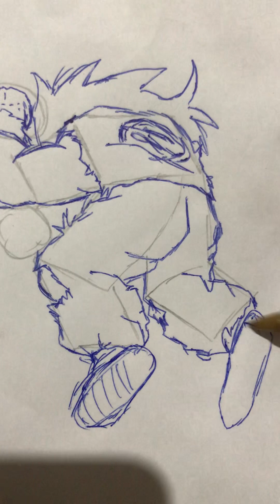‼️COMO DIBUJAR AL DIOS YAMCHA, el ser más poderoso del MULTIVERSO, rival de Zen Chan en 5 minutos‼️⏰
DÉJAME EN LOS COMENTARIOS QUE PERSONAJE TE GUSTARÍA QUE HICIERA
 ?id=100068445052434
 SI ESTAS BUSCANDO UN CURSO DE DIBUJO TE DEJO ESTE MÍO QUE SEGURO TE GUSTARÁ, MUCHOS
TUTORIALES Y UNA MANERA FÁCIL DE APRENDER:
 Quieres ser miembro del canal ? Pulsa el botón UNIRSE y mira los beneficios de formar parte de esta
gran familia de Otakus que si se bañan xd